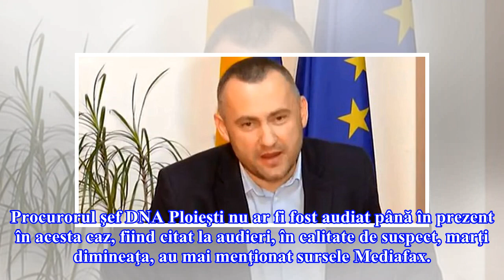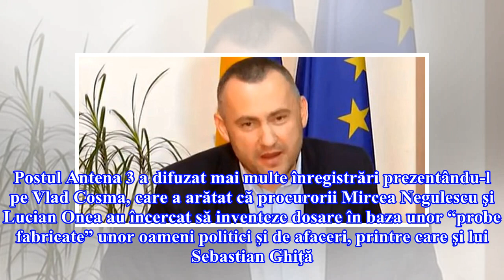Șeful DNA Ploieşti, Lucian Onea, este urmărit penal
De altfel, Inspecția Judiciară cere procurorilor din CSM sancționarea șefului DNA Ploiești, Lucian Onea, și a altor doi procurori. Procurorul şef DNA Ploieşti nu ar fi fost audiat până în prezent în acesta caz, fiind citat la audieri, în calitate de suspect, marţi dimineaţa, au mai menţionat sursele...